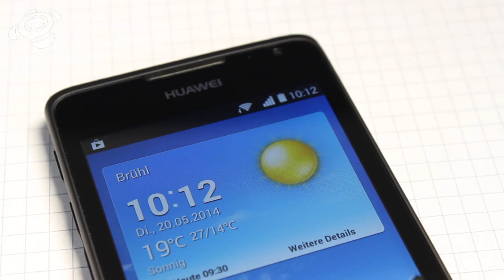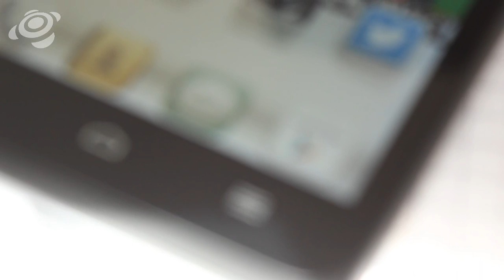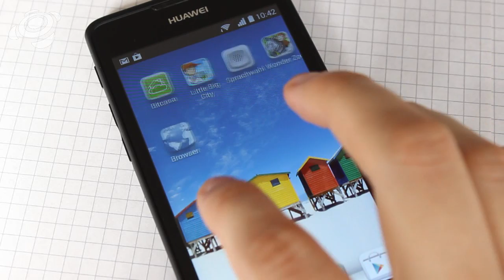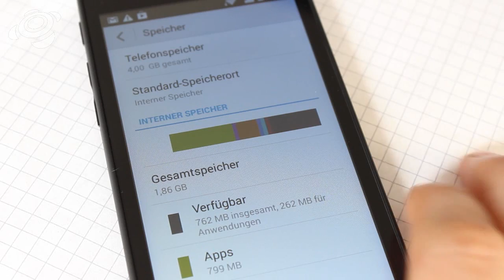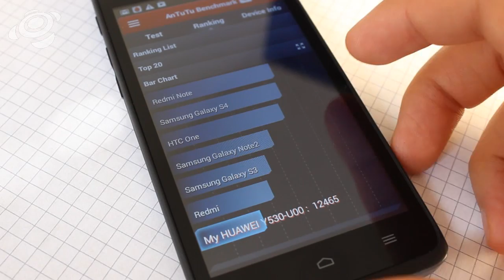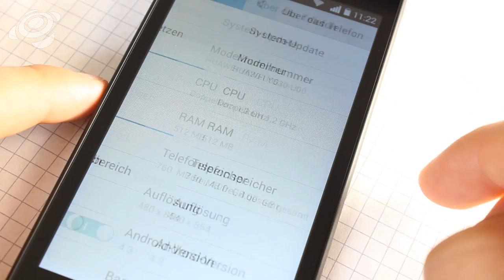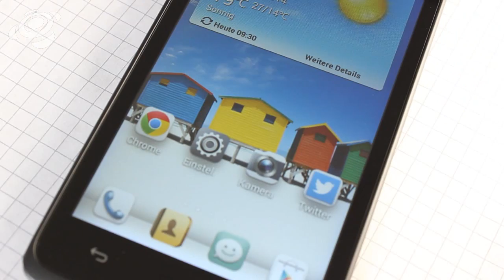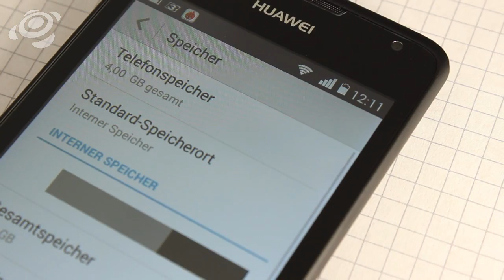Huawei Ascend Y530 im Test [HD] Deutsch Review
Das Ascend Y300 war eines der beliebtesten Einsteiger-Smartphones des Jahres 2013. Mit dem Ascend Y530 ist nun ein Nachfolger da. Ob das 120 Euro günstige Einsteiger-Modell abermals mit der Mittelklasse konkurrieren kann und auf was man für einen derart niedrigen Preis verzichten muss, zeigen wir euch im Test.